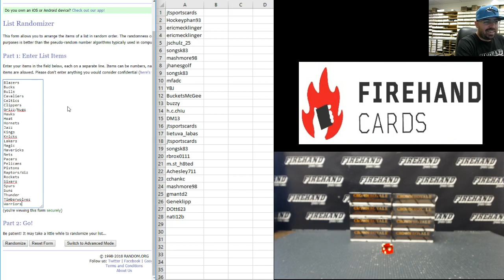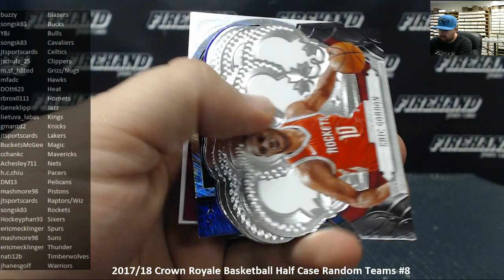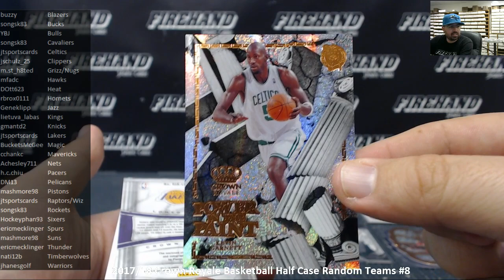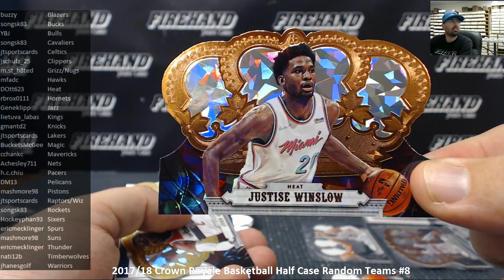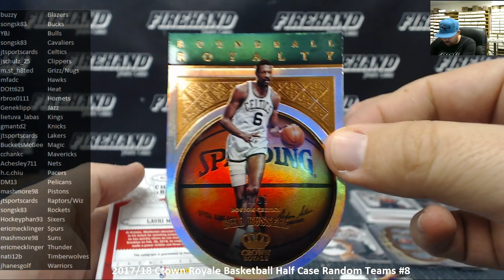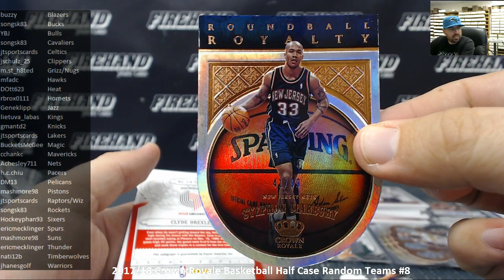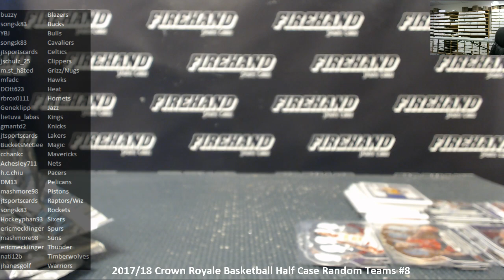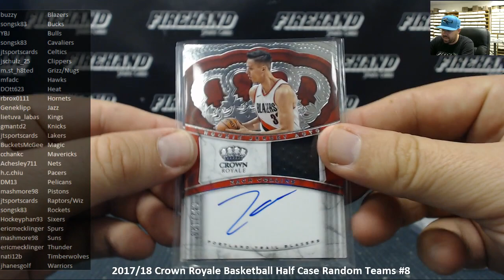10/14/2018 2017/18 Crown Royale Basketball Half Case Random Teams #8